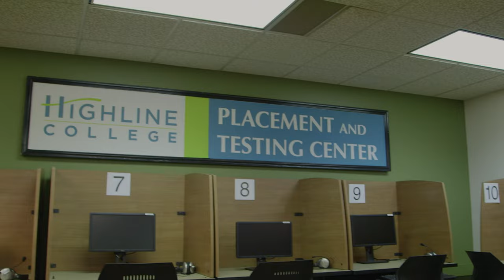Highline's 60th Anniversary: Donate to the Highline College Foundation!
Donate today to the Highline College Foundation and help our students meet their education and career goals.